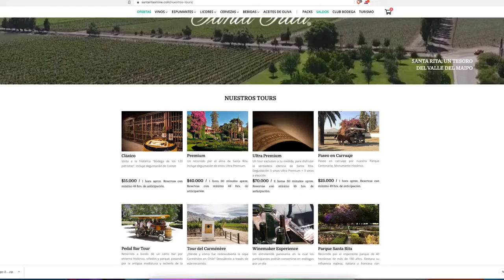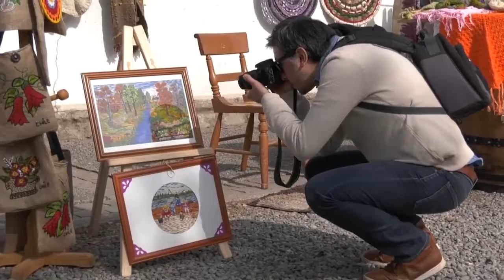DÍA DEL PATRIMONIO CULTURAL SANTA RITA ABRIÓ NUEVAMENTE SUS PUERTAS